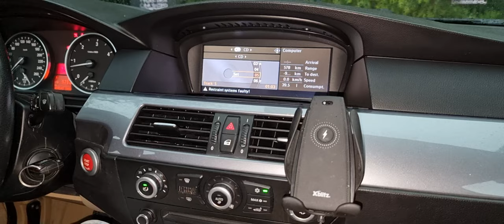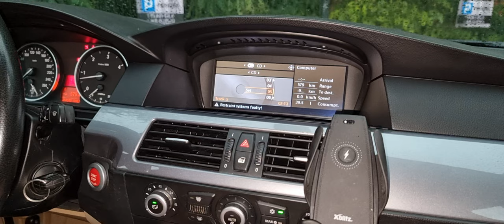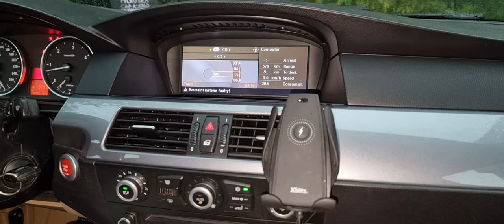BMW E60 E61 E90 Audio System X-80.4DSP-BT 8-ch procesor DSP 4-ch amp